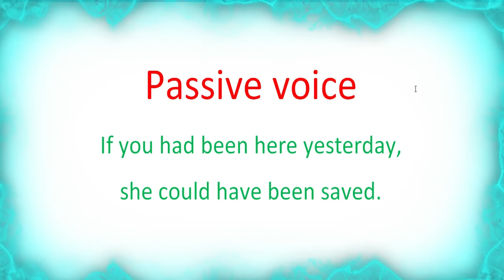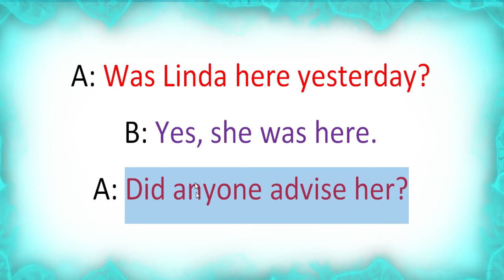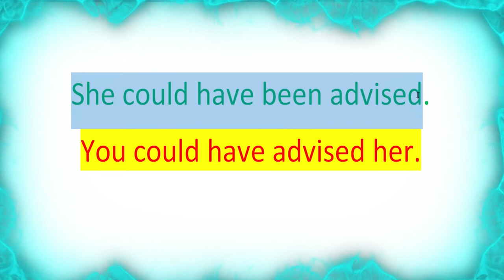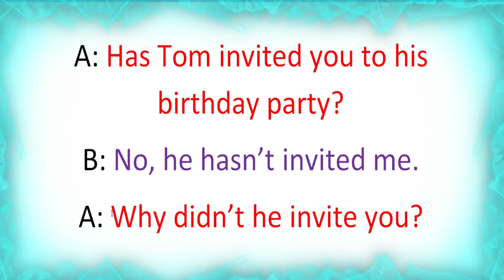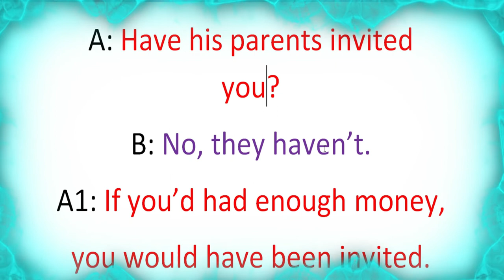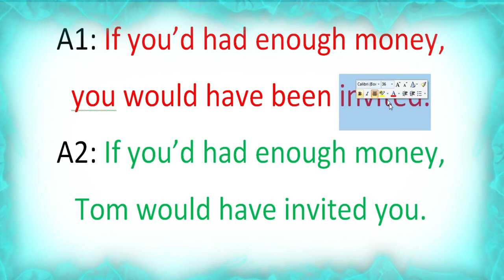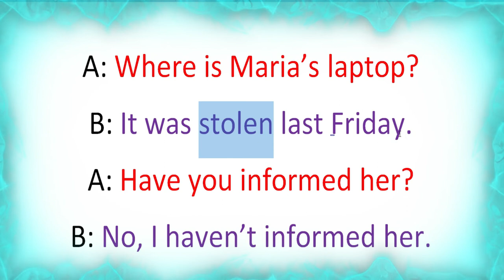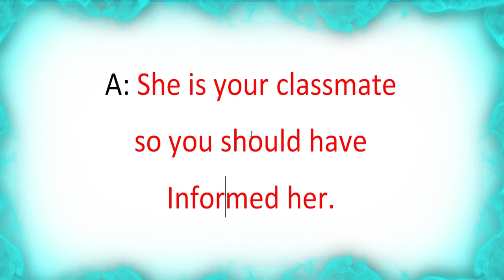Spoken English Malayalam | passive voice 02